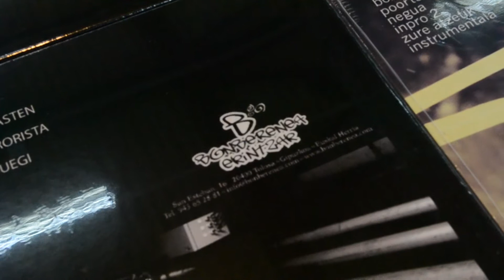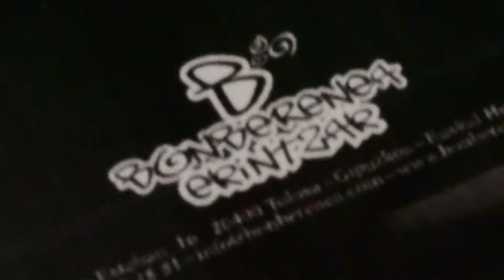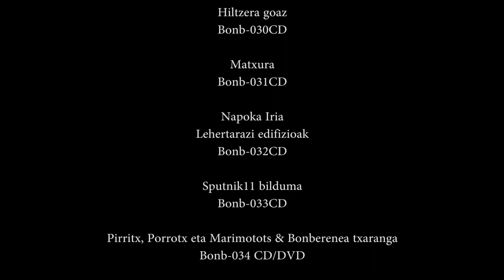Bonberenea Ekintzak Durangoko azokan 2011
Hementxe Bonberenea Ekintzak Stand inguruan gertaturikoen laburpen txiki bat.
Espero dugu gustatzea.
Datorren urterarte!